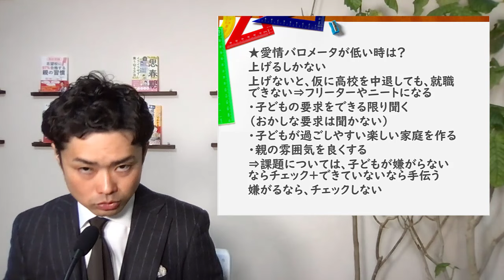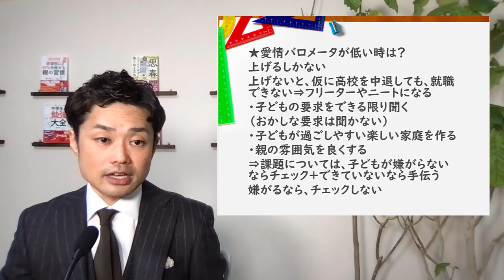【高校生の子供へ親はどこまで管理する？】口出しをすべきは〇〇のときだけ！【元教師道山ケイ】